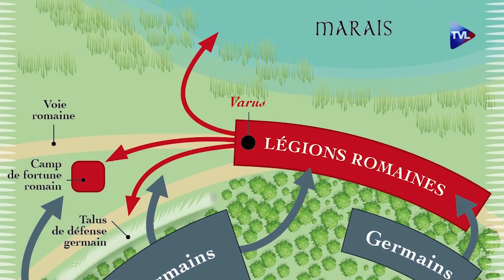La véritable histoire de la série Barbares - La Petite Histoire - TVL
Le mois dernier sortait sur Netflix une nouvelle série intitulée « Barbares ». Se voulant historique, elle raconte l'histoire de la révolte des peuples germains contre l'empire Romain, menant directement à la bataille de Teutobourg qui fut un véritable désastre pour les légions de Varus. Cette victoire orchestrée par Arminius, un Germain élevé à Rome, marquera un tournant dans l'histoire comme dans l'identité germanique. Dans cet épisode, je reviendrai sur la véritable histoire de cette bataille et surtout sur la façon dont Netflix l'a transportée à l'écran. La réalité historique a-t-elle été respectée ?